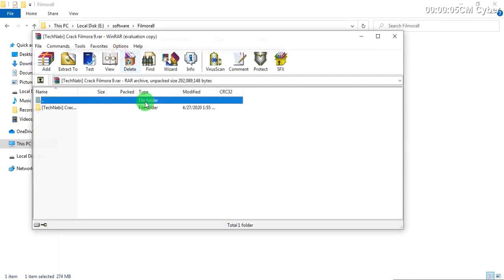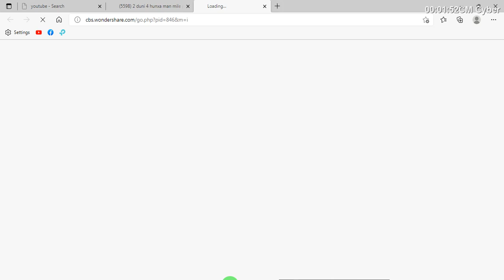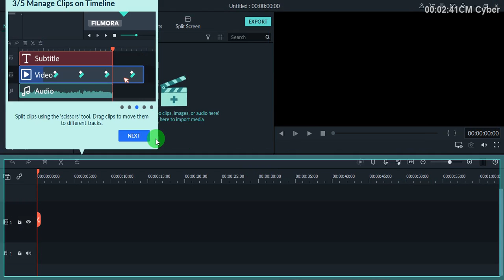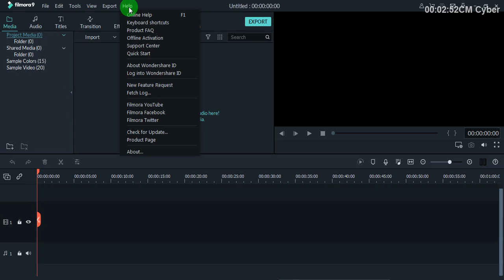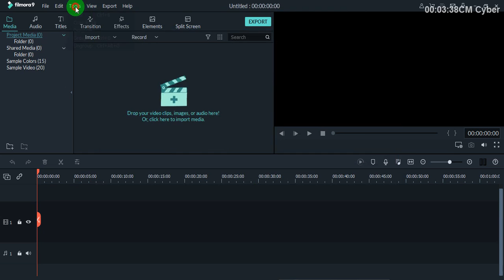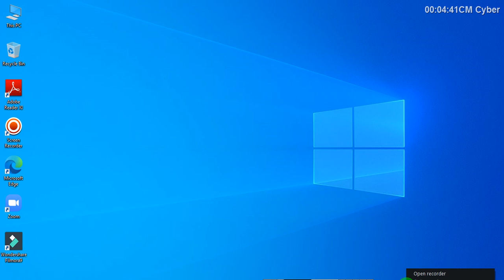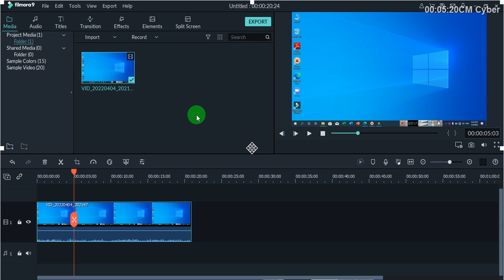How to install filmora9 free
This videos shows how to install filmora9. It is easy to install and easy to edit video very short types of video